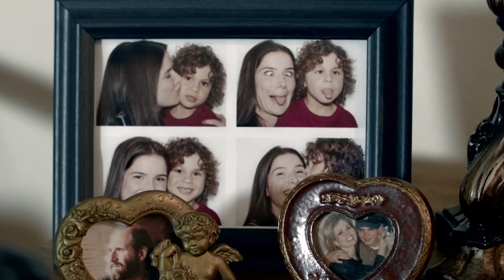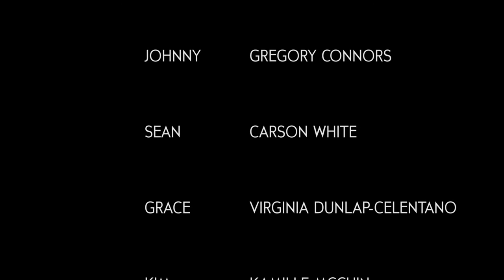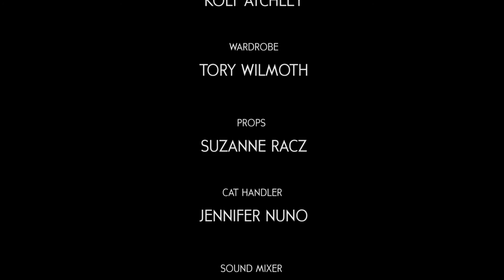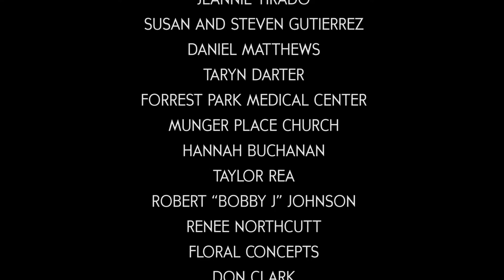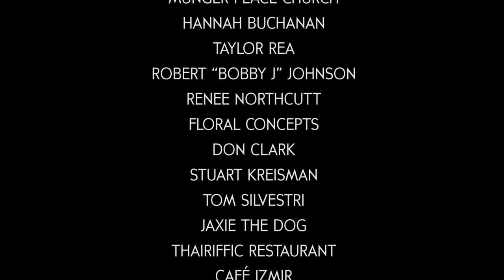"Lullaby" Short Film by Theresa Bell | TBell Acting Studio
"Lullaby" is a short film written, directed and produced by Theresa Bell in 2015.  It is based on a feature length script also written by Theresa Bell. Learn more about Theresa and see how you can learn from her success in our Dallas based studio